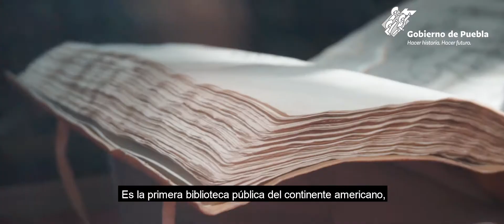Secretaría de Cultura de Puebla: Biblioteca Palafoxiana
‪📖 📚 El 5 de septiembre de 1646, el obispo Palafox y Mendoza donó su biblioteca personal, compuesta de cinco mil volúmenes, a los seminaristas de los colegios tridentinos, ordenando que pudiera ser consultada por todo aquel que quisiera leer o estudiar, por lo cual la Biblioteca Palafoxiana es considera la primera biblioteca pública del continente americano.